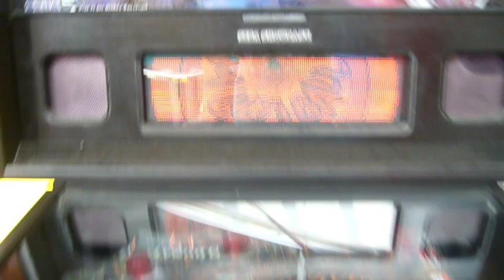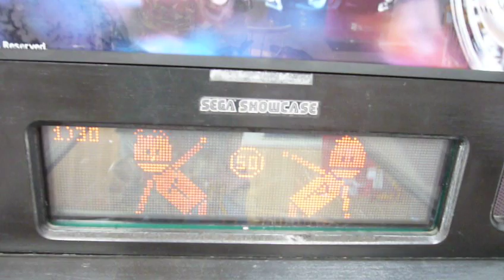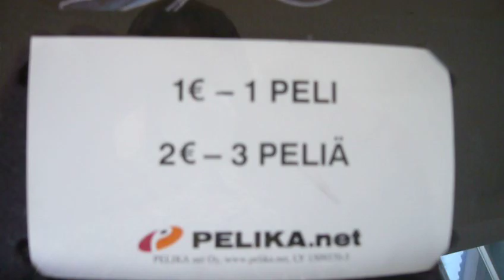Pelasimme lasteni kanssa flipperieliä Pälkäneen Aapiskukossa, kerran vuonna 2009.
Kyllä aito oikea analoginen flipperi luo tunnelmaa.